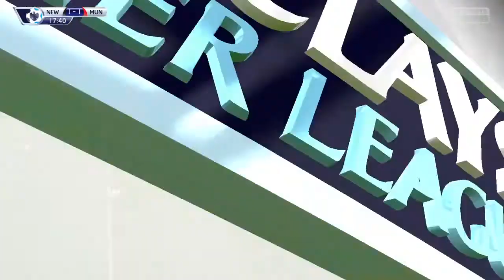Fifa 15 Manchester United Career Mode #33 - Manchester Derby & Huge Signings!!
Buy Cheap and Reliable FIFA Coins!!

You can get partnered too!!